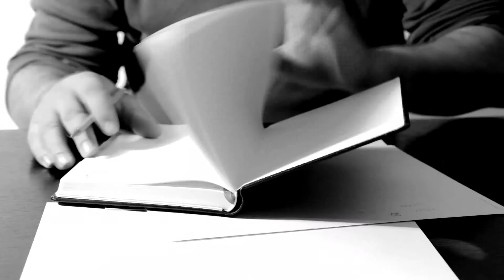CERAMIKA PARADYŻ - Nowy logotyp - Design story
PRODUKCJA: SCPROJECTS
KLIENT: KANIEWSKI HAUTE DESIGN